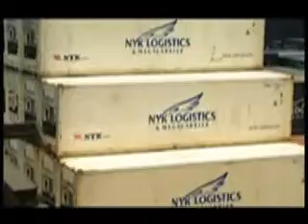Lunes 9 julio 2012 PARTE 2